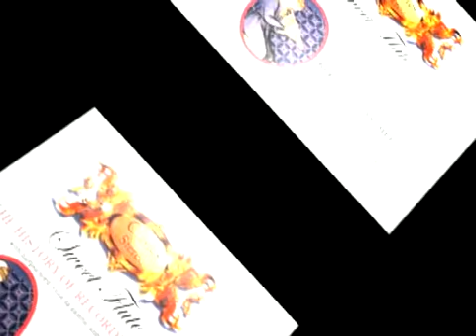SWEET FLUTE - THE HISTORY OF RECORDER MUSIC - Alfonso el Sabio.Cantiga 48...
Alfonso el Sabio.Cantiga 48: Tanto son da Groriosa seus feitos mui piadosos (instr.)-Cantiga 59: Quena Virgen ben servir (instr.)/Anon. Seventh royal estampe-Le ductia-Saltarello.-
From CD: SWEET FLUTE / The History of Recorder Music -- performer by: Pro Arte Recorder Ensemble, Available in